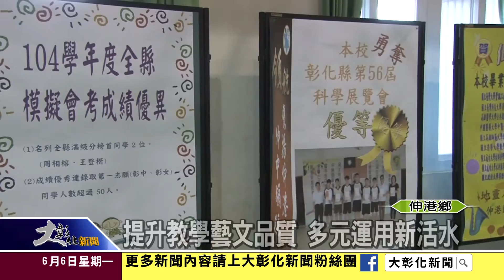1050606終於完工了 伸港國中活動中心啟用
伸港國中活動中心順利完工，縣長魏明谷主持落成剪綵典禮。縣長表示，活動中心完工對伸港的文化藝術與學校教學品質都是一大提升，將提供地方多元使用。立委王惠美也讚許眾人支持教育的用心
，為校園與地方發展注入新活水。